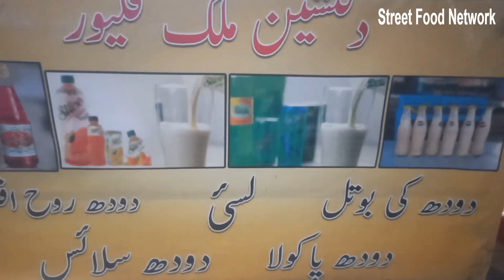Amazing Masala Milk | Flavoured milk mix |Special Masala Doodh | Street Food Karachi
Masala dudh is a popular drink This milk tastes awesome during cold winter  Milk masala | Flavoured milk mix | Badam drink/Masala doodh/masala milk
Masala Doodh Making | Haldi ka doodh | Special Masala Doodh | Street Food
Add milk into dates and nuts & Masala jafel and gayatri mix dudh
Street Food Network
Like my page on Facebook: Street Food Network